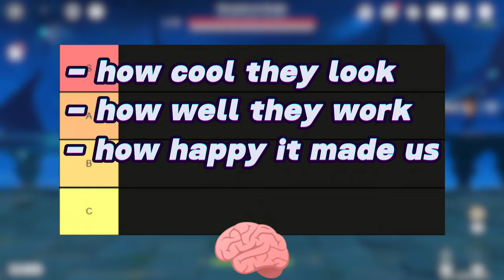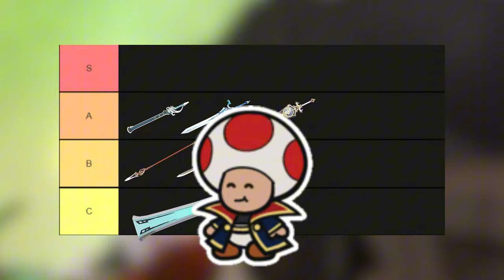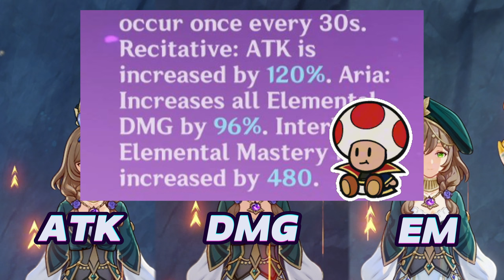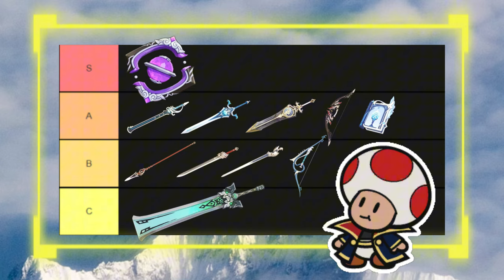Ranking 4★ Weapons based on a Genshin Noob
Come join the GamerPerson Posse!

Many veteran Genshin Impact players have forgotten their roots. They forget the simpler times when they got their first Noelle on that banner everyone apparently regrets. So, I've decided to not only renew your early Genshin days, but I will be reliving them as I rank every wishable 4-star weapon based on just how good they would be in a noob's eyes!
They make great challenge videos, and they inspired me to make this!
All music used comes from the original Genshin Impact OST, except for the outro, which is Capcut's
and Capcut
All gameplay videos were recorded and edited by me.
Genshin Impact is owned by HoyoVerse, and all I do is play the game
0:00 - Intro
0:47 - Swords
2:21 - Weapon Sets
3:40 - Polearm
4:48 - Claymores
6:10 - Bows
7:26 - Catalysts
9:42 - Outro